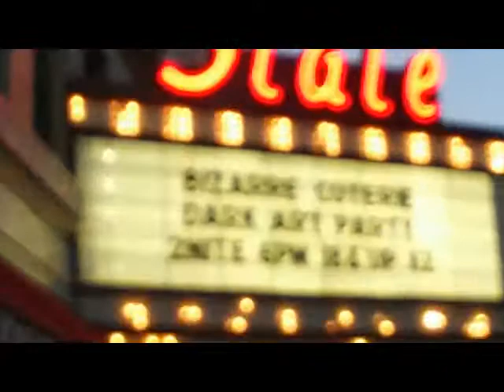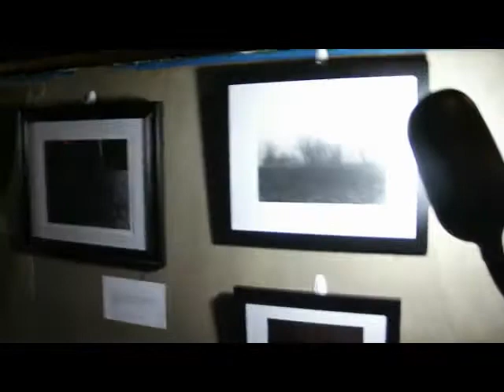FreakySaturdayNightFun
Josh attending a gothic type show at a local theatre in South Bend, Indiana called The State Theatre.  Very interesting show!!!